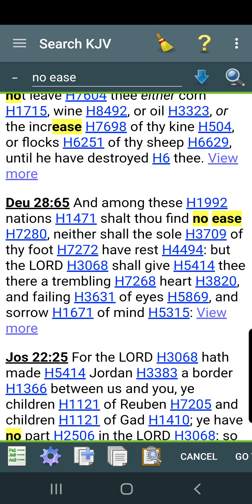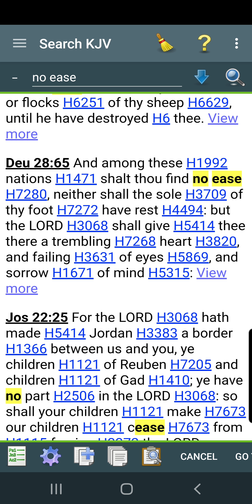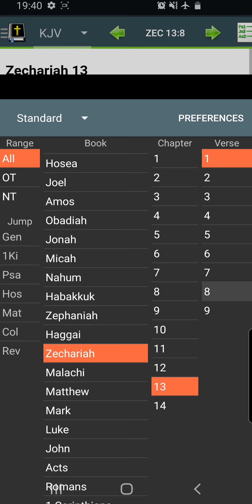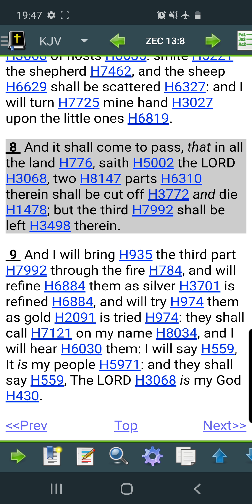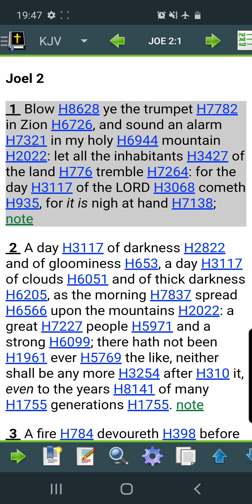The only time you need mercy!